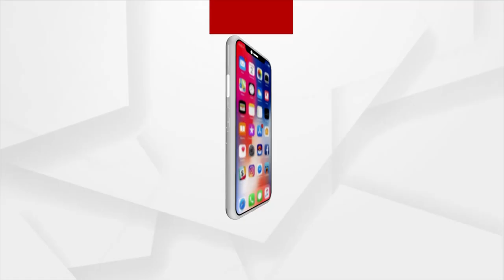ଅକ୍ଟୋବର ପ୍ରଥମ ସପ୍ତାହରେ ପୁଣି ଆସୁଛି ଲଘୁଚାପ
ଅକ୍ଟୋବର ପ୍ରଥମ ସପ୍ତାହରେ ପୁଣି ଆସୁଛି ଲଘୁଚାପ । ଦଶହରାରେ ଭିଜିବ ସାରା ଓଡିଶା । ପଶ୍ଚିମ-କେନ୍ଦ୍ରୀୟ ବଙ୍ଗୋପସାଗର ସକ୍ରିୟ ରହିଛି ଘୂର୍ଣ୍ଣିବଳୟ । ପ୍ରଭାବରେ ରାଜ୍ୟର ବିଭିନ୍ନ ସ୍ଥାନରେ ବର୍ଷା ଜାରି ।